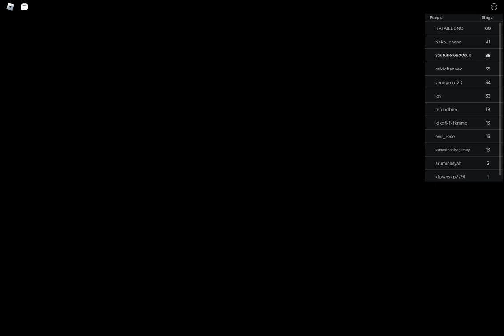🔔 Escape School Obby! NEW